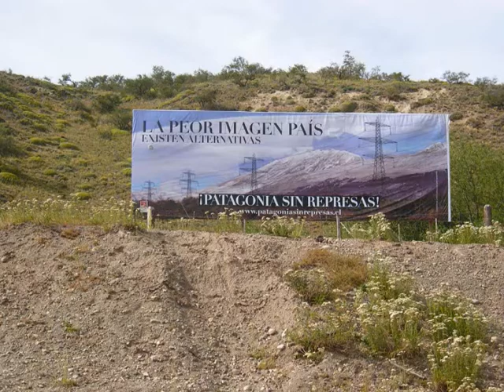Ice to Ocean vid and slideshow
Wide Open Adventure's highest level of adventure.  Rafting from the mighty glaciers in Patagonia all the way to the Pacific Ocean!